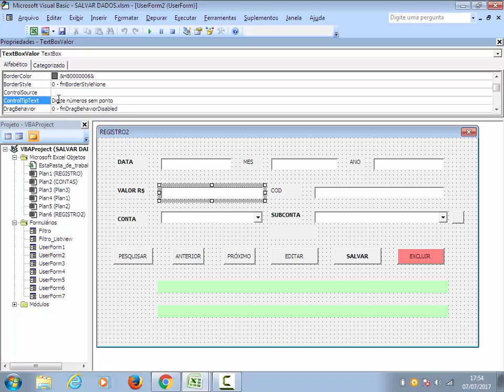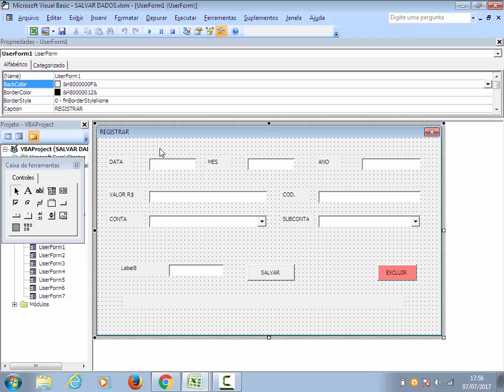Exibir Informação de INSTRUÇÃO ao PARAR CURSOR sobre Textbox Excel VBA - Control Tip Text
Informação de orientação ao usuário ao parar o cursor do mouse sobre objeto Excel vba, seja sobre textbox ou outro objeto do formulário no Excel. Passar instrução ao usuário ao parar o cursor sobre um controle vba de formulário permite facilitar utilização das funções.